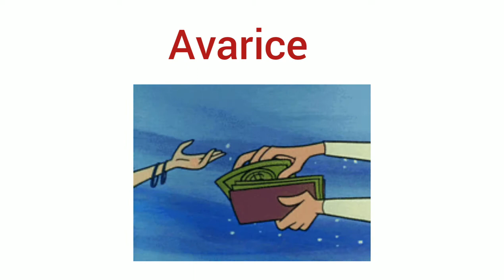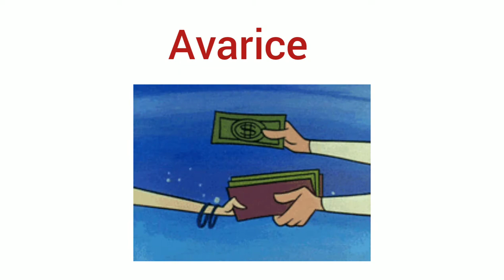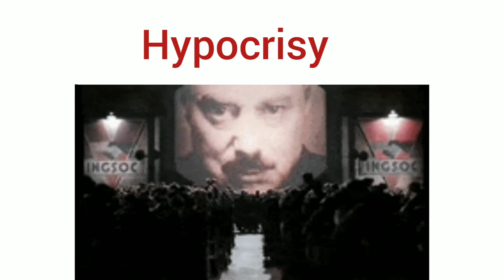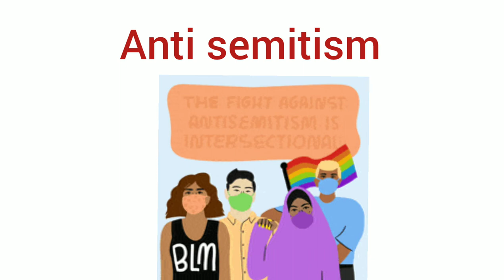Themes in Jew of Malta | by Christopher Marlow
Want to learn literature ? I make videos to help you learn English literature with ease.

This channel is provides literature notes for BA, MA and BS English Students.